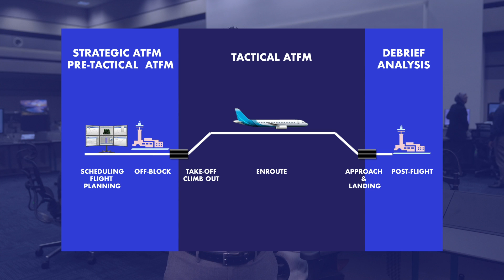AWAN e-Series 04: Air Traffic Flow Management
As the country's air navigation service provider, CAAM's aim is to make all air journeys safer, smoother, and more efficient for all the airlines that traverse our skies. In this episode of AWAN e-Series, Captain J shares an exciting milestone in the Malaysian aviation industry, the launch of our Air Traffic Flow Management - a system that helps optimize aircraft operations, enabling air operators to save time and reduce costs. Tune in to see how ATFM benefits the overall aviation ecosystem.